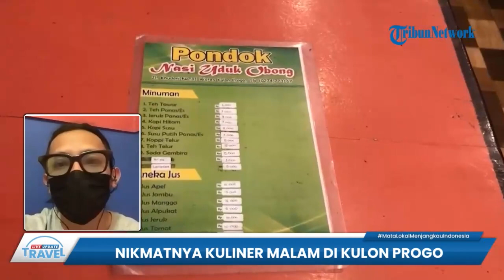Rekomendasi Kuliner Malam di Wates, Ada Pondok Nasi Uduk Obong yang Tawarkan Menu Lezat & Terjangkau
TRIBUN-VIDEO.COM - Tribunners, Wates, Kulon Progo, Yogyakarta terdapat beragam kuliner lezat yang menarik untuk dicoba.

Satu di antaranya, ada Pondok Nasi Uduk Obong, tribunners.

Sesuai dengan namanya, Pondok Nasi Uduk Obong ini menyuguhkan sajian nasi uduk bakar dengan berbagai lauk.

Beragam menu yang ditawarkan ini dibanderol dengan harga terjangkau, tribunners.

Di mana menu paket di Pondok Nasi Uduk Obong ini dapat anda nikmati dengan harga mulai dari Rp 27 ribu saja.

Sedangkan menu satuannya dibanderol seharga Rp 10 ribu.

Selain menunya yang menggugah selera, Pondok Nasi Uduk Obong ini juga memiliki tempat yang nyaman dan luas, tribunners.

Sehingga sangat cocok dikunjungi bersama keluarga ataupun kerabat dekat. (*)

VP: Reza